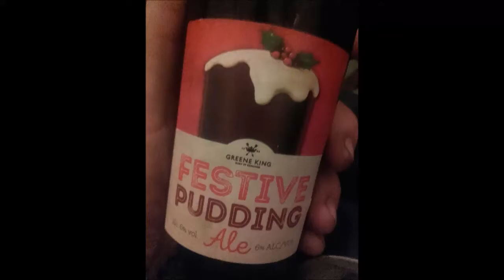Greene King - Festival Pudding Ale 6%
Greene King Brewery - Festival Pudding Ale 6%

Brewed at Greene King
Style: Bitter
Bury St. Edmunds, England

COMMERCIAL DESCRIPTION
A beer like no other, pure Christmas pudding in a glass! We blend our rare oak-aged brew with Pale & Crystal malt & Challenger, First Gold and Target hops to create our rich, warming and satisfying ale with masses of toffee, caramel and fruit pudding character.

Enjoy with meat & game dishes and rich festive desserts.